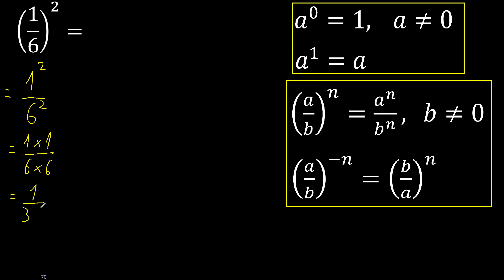1/6 esponente 2 . frazione elevata a esponente intero, con parentesi (1/6)^2 frazione con potenza